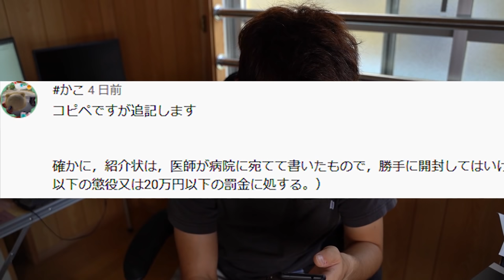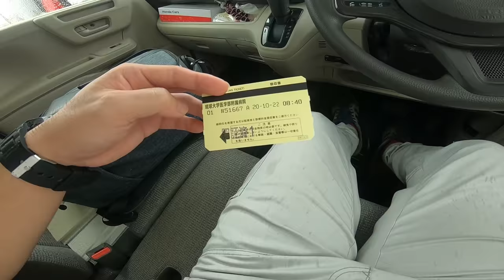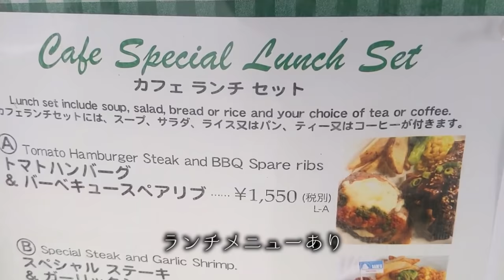病院犯罪を犯したかもしれません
以前皮膚科を受診した際にもらった紹介状を見てはいけないものとは知らずに見てしまいました。

紹介状は信書扱いになり、信書開封罪にあたるようです。信書開封罪は正当な理由がなく信書を開封した場合に罰せられる法律で、その法の裁きを受けると１年以下の懲役、又は２０万円以下の罰金になるようです。

信書開封罪自体は親告罪のようで、不利益を被った方から訴えがあれば、起訴ということになるようです。

病院の紹介状自体は、内容が私個人に対する病気の診断結果であり、例え秘密が書かれていて暴かれた場合でも、不利益を被るのは私自身だと思うので、どういう捉え方になるのでしょうか…正直よくわかりません…

効果音/